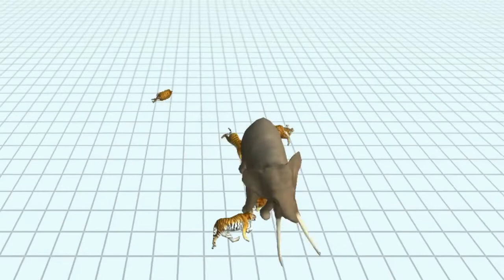1000 tigers vs elephant, animal revolt battle simulator.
1000 tigers vs elephant, animal revolt battle simulator.

Hello everyone! You are on the Play Again channel. The content is a recording of the game, which consists of exciting fights of people, animals, mythical creatures, dinosaurs, and so on. Happy viewing. Your likes, comments and subscription to the channel are very important to us.